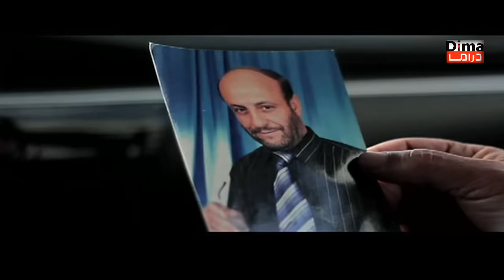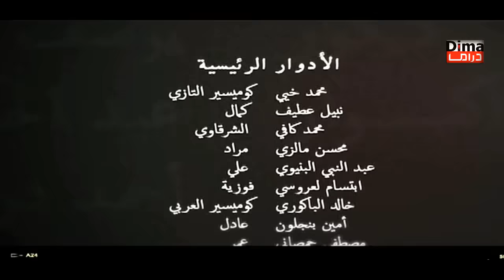Film Days of treachery HD فيلم مغربي ايــام الغدر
فيلم مغربي ايــام الغدر